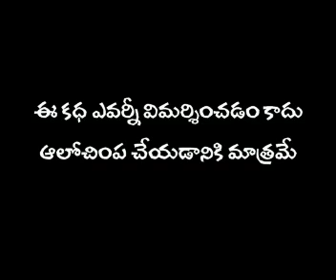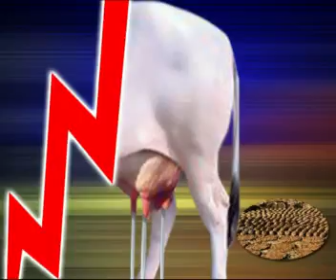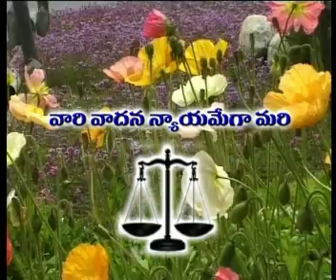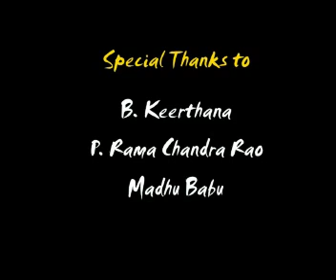Samaikyandhra- Oka Andhra Aavu Kadha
This is a Andhra Cow Story.  First see the Story as a cow story and see Again to Under Stand the concept